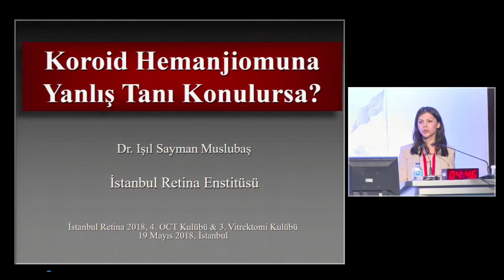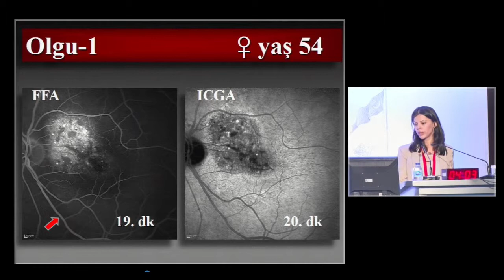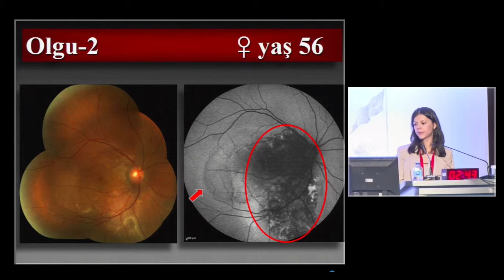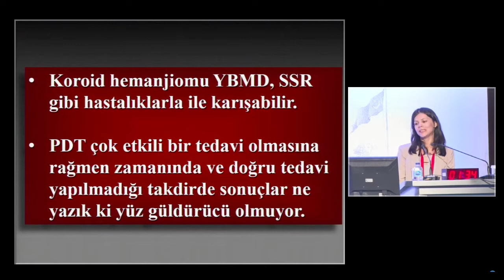Koroid Hemanjiomuna Yanlış Tanı Konulursa?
Işıl Sayman Muslubaş /İstanbul